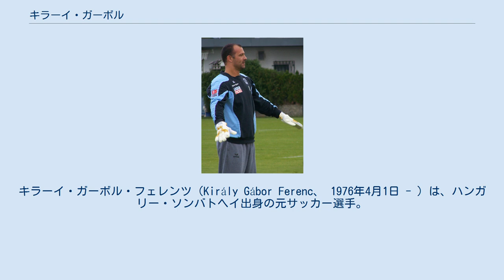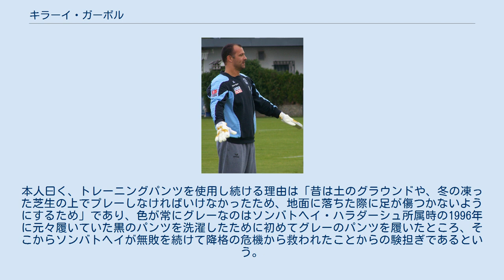キラーイ・ガーボル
ソンバトヘイ・ハラダーシュの選手
キラーイ・ガーボル・フェレンツ（Király Gábor Ferenc、 1976年4月1日 - ）は、ハンガリー・ソンバトヘイ出身の元サッカー選手。
 ソンバトヘイで生まれたキラーイは、1993年に地元のクラブであるソンバトヘイ・ハラダーシュでキャリアをスタートし、1997年にはドイツ・ブンデスリーガのヘルタ・ベルリンに移籍した。
当初は2番手のGKであったが、クラブが7戦未勝利で迎えた1997年9月28日の対1.FCケルン戦にてクリスティアン・フィードラーに代わって起用され、ブンデスリーガでのデビュー戦初勝利を収めた。
以後キラーイは正GKとなり、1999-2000シーズンにUEFAチャンピオンズリーグ10試合に出場した。
しかし、2003-04シーズンのウインターブレイクにハンス・マイヤーがヘルタの監督に就任すると、フィードラーが6年ぶりに正GKに据えられた。
キラーイのヘルタでの最後のプレーは皮肉にもデビュー戦と同じケルンとの対戦であった。
 2004-05シーズン、キラーイはイングランドのクリスタル・パレスFCに移籍した。
パレスには間もなくアルゼンチン人GKフリアン・スペローニも加入したが、キラーイは正GKの座を確保しプレミアリーグ32試合に出場した。
チャンピオンシップに降格した翌2005-06シーズンはリーグ戦43試合に出場した。
 2006年11月から12月にかけて、キラーイはウェストハム・ユナイテッドFCに2週間の短期ローンで加入。
ロイ・キャロルとジミー・ウォーカーを共に負傷で欠いたことによる緊急補強であったが、3試合ベンチに入ったのみで出場機会はなかった。
また、12月から2007年1月にかけては、トーマス・セーレンセンとスチュアート・テイラーを共に負傷で欠いたアストン・ヴィラFCに1ヶ月の短期ローンで加入した。
 2007年5月、2年契約でバーンリーFCに移籍。
2009年1月、シーズン終了までの期限付きでバイエル・レバークーゼンに移籍した。
 2009年6月、TSV1860ミュンヘンに加入。
 2014年8月28日、チャンピオンシップに降格したフラムFCに移籍。
 2015-16シーズンからはソンバトヘイ・ハラダーシュに18年振りに復帰した。
 1998年に対オーストリア戦でハンガリー代表デビューを果たし、開始4分でアントン・ポルスターのPKをストップして3-2での勝利に貢献している。
以来代表キャップを重ね、2015年のUEFA EURO 2016予選プレーオフ・ノルウェー戦で39歳にして代表100キャップを記録している。
 2016年6月14日に行われたUEFA EURO 2016グループF・オーストリア戦に40歳74日で先発フル出場し、ローター・マテウスが持つUEFA欧州選手権 (EURO) 最年長出場記録（39歳91日）を更新して、EUROでプレーした初の40代の選手となった。
 ユニフォームに通常のGKユニフォームで用いられるハーフパンツではなく、ゆったりとしたグレーのトレーニングパンツ（スウェットパンツ）を着用するのがトレードマークとなっている。
本人曰く、トレーニングパンツを使用し続ける理由は「昔は土のグラウンドや、冬の凍った芝生の上でプレーしなければいけなかったため、地面に落ちた際に足が傷つかないようにするため」であり、色が常にグレーなのはソンバトヘイ・ハラダーシュ所属時の1996年に元々履いていた黒のパンツを洗濯したために初めてグレーのパンツを履いたところ、そこからソンバトヘイが無敗を続けて降格の危機から救われたことからの験担ぎであるという。
 2009年のキラーイ